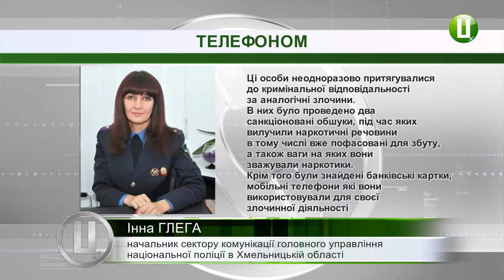Суд обрав запобіжний захід трьом фігурантам, котрих підозрюють у торгівлі наркотиками у Шепетівці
Запобіжний захід у вигляді тримання під вартою обрали чотирьом осіб, яких підозрюють у торгівлі наркотиками у Шепетівці. Таке рішення ухваоив Хмельницький міськрайонний суд. Про це повідомила начальник сектору комунікації Головного управління Національної поліції в Хмельницькій області Інна Глега. За її словами, двох чоловіків та двох жінок підозрюють у зберіганні та торгівлі опію, метадону та марихуани.